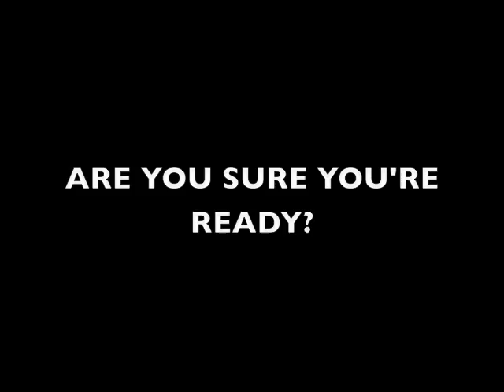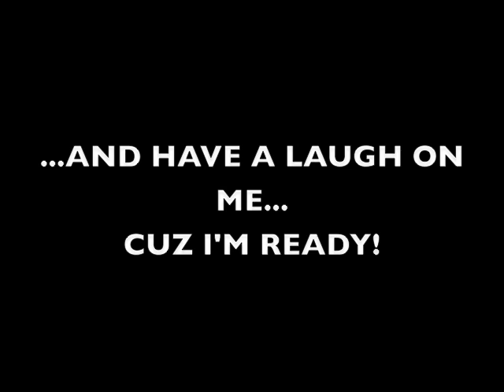Are You Ready?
I have been called out by diiva2sexii in basketball, and henry shows off his jump shot, I don't think she want neither henry nor myself on the court. also subscribe to my channel

Song: WE READY~ARCHIE